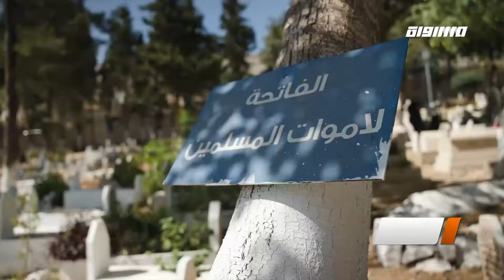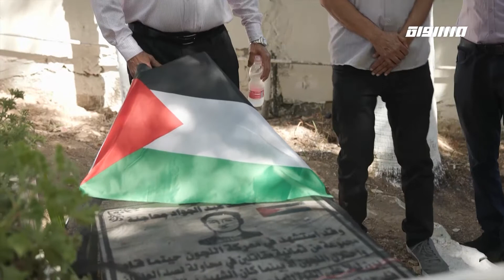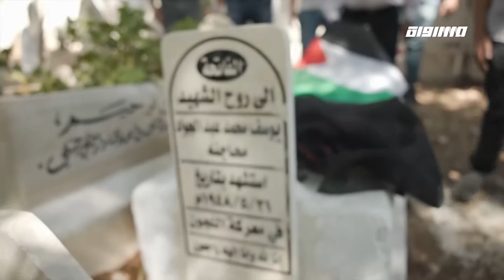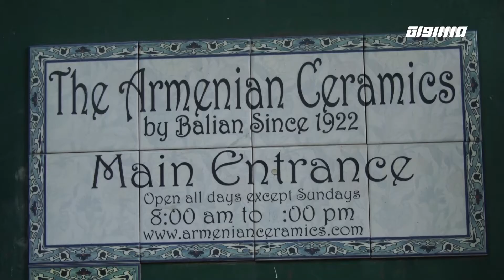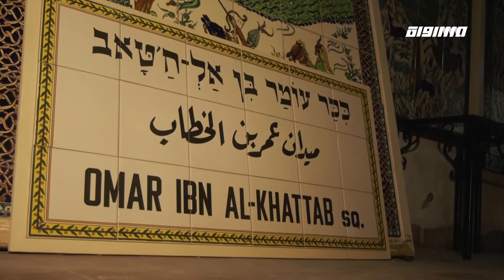مراسلون مساواة : نصب تذكاري يخلد شهداء أم الفحم والقدس تشهد على مئة عام من فن السيراميك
مراسلون مساواة - الكاملة
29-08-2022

نصب تذكاري يخلد شهداء أم الفحم وقرية اللجون الذين ارتقوا منذ الانتداب البريطاني

"نساء رهط  ينثرن نور العلم في طريقهن ويكملن أحلامهن بشغف كبير

يوسف قديح يمزج بين الطبيعة والتكنولوجيا المطبقة على فن الطهو

القدس تشهد على مئة عام من فن السيراميك بأنامل أرمنية

"عيون شباب الرينة تلمع فخرا بتركة أجدادهم لينفضوا الغبار عن إرث الزجل الشعبي للبلدة

Downlink frequency -  الترد :
12645 MHZ

Polarity  - الاستقطاب:
Horizontal

Symb.Rate - معدل الترميز:
27.500  MS/s

FEC - تصحيح الخطأ :

5/6

DL: 11958 H
SR: 27500
FEC: 5/6

48_#
‫#‏فلسطين_٤٨‬
‫#‏فلسطين_48‬
‪falasteen_48#‎‬
‫#‏عرب_٤٨
‪‎arab_48#‬
‫#‏تواصل‬
‫#‏اكسر_حصارك‬
‫#‏بلشنا_نرجع‬
‫#‏شعب_واحد‬
 ‪#‎mosawah‬
‪#‎Equality‬
‪#‎égalité‬
‫#‏مساواة‬
‫#‏حق‬
‫#‏عدالة‬
‫#‏تساوٍ‬
‫#‏تعادل‬
‫#‏تماثل‬
‫#‏تسوية‬
‫#‏معادلة‬